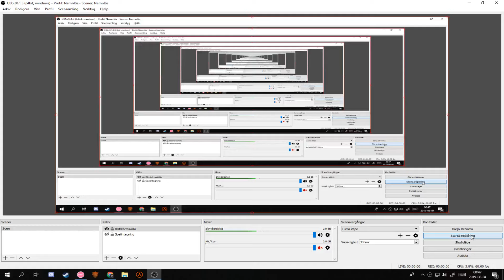[Osu!] Eyes Half Closed (Remap) FC 5,5* 178PP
My new top play, previous was 115pp, so big jump